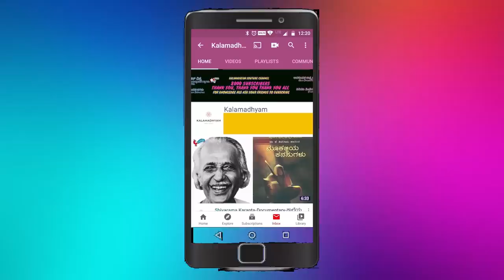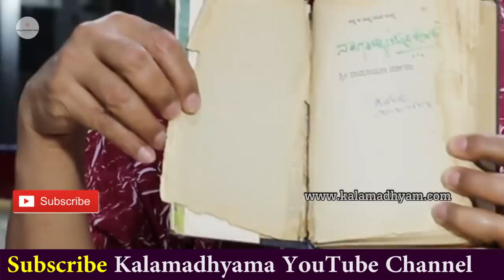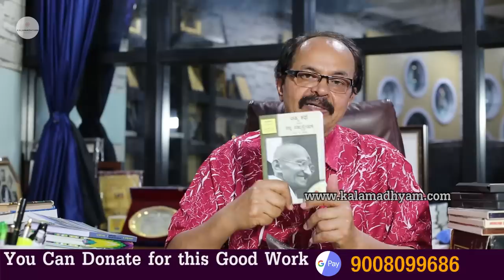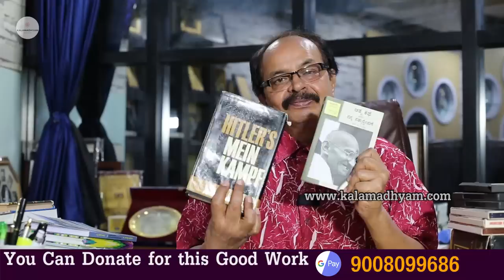ನನ್ನ ನೆಚ್ಚಿನ 5 ಪುಸ್ತಕಗಳು | ನಾಗತಿಹಳ್ಳಿ ಚಂದ್ರಶೇಖರ ಅವರ ಆಯ್ಕೆ| My Favorites Books | Kalamadhyama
Nanna Satyanveshane
Main Kampf
Main Kampf
Ramayana Darshanam